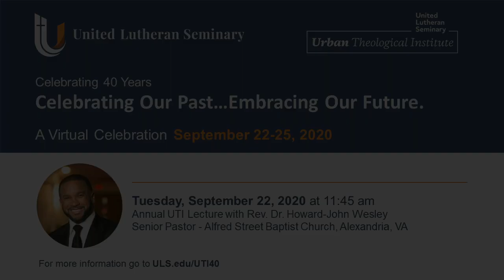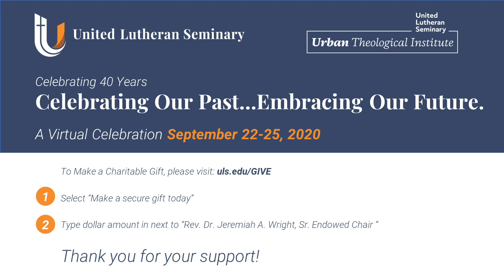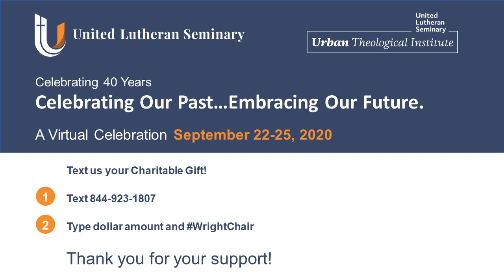UTI 40th: Annual UTI Lecture with Rev. Dr. Howard-John Wesley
Premiering: Tuesday, September 22, 2020 at 11:45 am
Annual UTI Lecture with Rev. Dr. Howard-John Wesley
Senior Pastor - Alfred Street Baptist Church, Alexandria, VA

For 40 years, the Urban Theological Institute at United Lutheran Seminary has been dedicated to providing theological education to church leaders that is relevant and upbuilding for the African American community. If you have a sense God is calling you to be a pastor, to serve as a social justice advocate, Christian educator, chaplain, teacher, or church leader, UTI can equip you with the theological education you need to succeed in your chosen ministry. Through programming and courses, UTI provides opportunities for clergy and laypersons to prepare themselves for service as educated leaders of the church.

From September 22-25, 2020, UTI will hold a virtual 40th year celebration featuring the annual UTI lecture, annual UTI sermon, chapel worship and piano concert. All events will be featured on the ULS YouTube channel.

Help us in strengthening the voice of the Black Church especially during this current season we are experiencing in America, please consider partnering with us by making a gift to the endowed chair in African American Studies.

The opinions and views expressed herein are those of the presenter; they do not necessarily reflect the views or policies of United Lutheran Seminary.